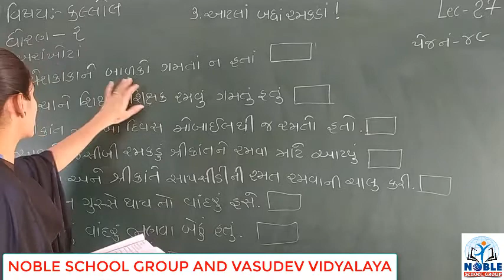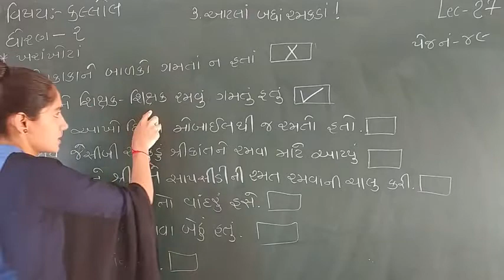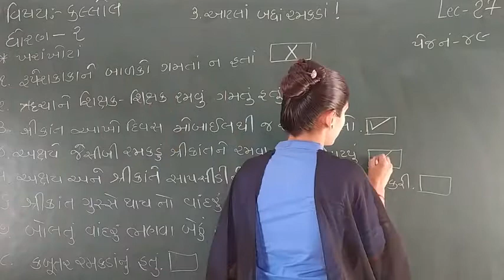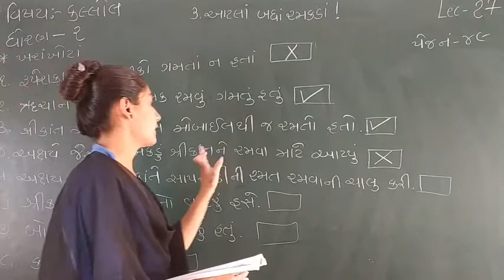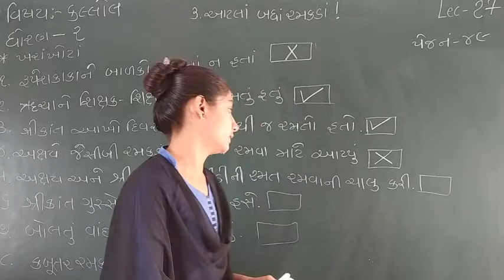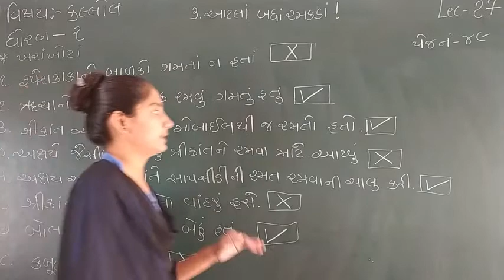STD-2 (KALLOL) (LECTURE-27)